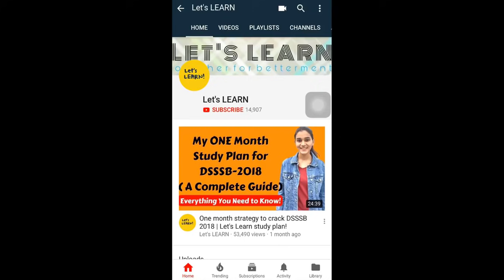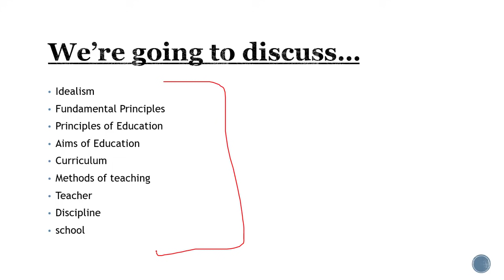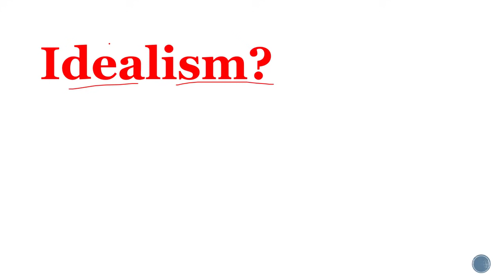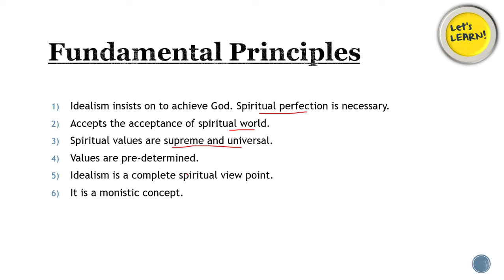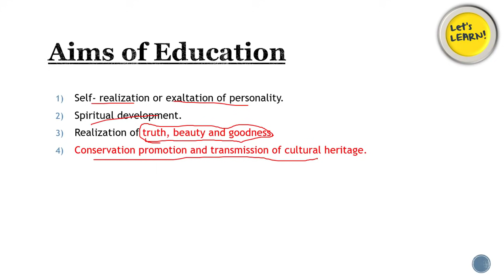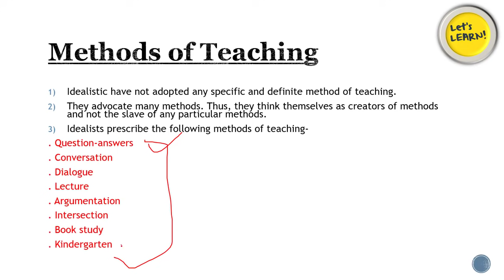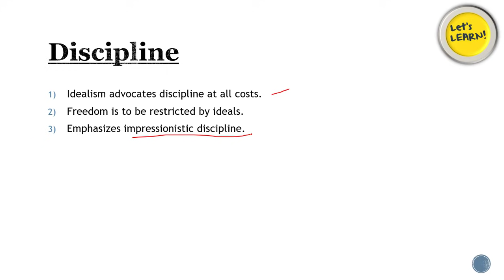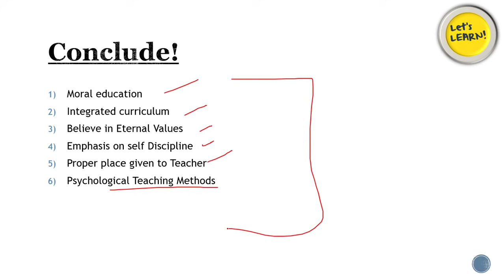Idealism- Philosophy of Education|Chapter-01| for DSSSB/KVS/CTET/TETs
what is Idealism and its uses in education for teachers?
In this video, I have discussed idealism, methods of teaching in idealism, aims of education in idealism, teachers in idealism.

Books & Practice sets for Educational Psychology and CDP__

J C Aggarwal

Anita Woolfolk

Arun Kumar Singh

Special Education S.K MANGAL

PSYCHOLOGY NCERT 11th

PSYCHOLOGY NCERT 12th

KIRAN DSSSB PRT PRACTICE SET

Saroha Publication practice book psychology

Teaching Aptitude

Teaching Pedagogy